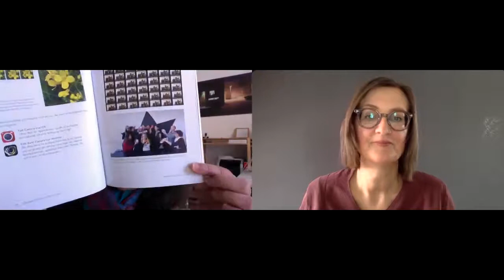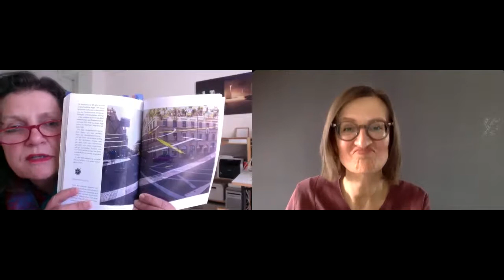Simone Naumann beim Pop-up Perspektiven Buchclub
Anlässlich der Wiedereröffnung des Leading Ladies Business Summits liest Simone Naumann aus ihrem Buch "Fotografie mit dem Smartphone", erschienen im dpunkt.verlag und wegen des großen Erfolges bereits im Nachdruck.

Wir unterhalten uns über den Entstehungsprozess dieses Buches, den ultimativen Tipp für Gruppenfotos, die richtige Bildauffassung für Unternehmerinnen und das wichtigste Accessoire für gute Fotos.